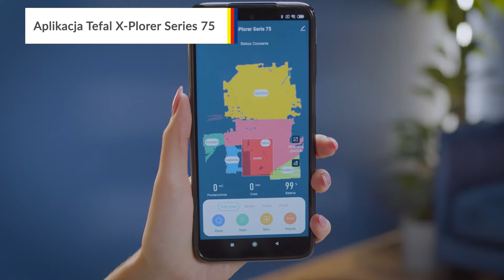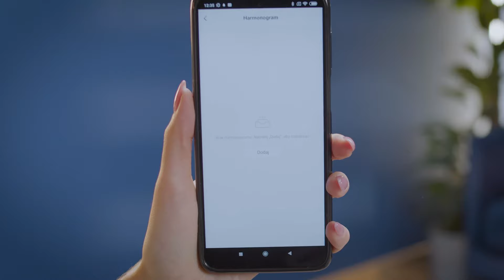Odkurzacz automatyczny Tefal X-plorer Serie 75 – dane techniczne – RTV EURO AGD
Najciekawsze cechy:

- Moc ssąca 2700 Pa i elektroszczotka Animal Turbo sprawiają, że robot wyjątkowo dokładnie sprząta i precyzyjnie zbiera zabrudzenia z podłóg i dywanów.
- Urządzenie jednocześnie odkurza i myje podłogi, zapewniając perfekcyjne efekty sprzątania.
- Kamera laserowa zapewnia precyzyjną nawigację oraz dokładne skanowanie pomieszczeń i omijanie przeszkód. Dzięki mapowaniu powierzchni, urządzenie zapamiętuje do 4 trwałych map.
- Kamera boczna ToF sprawia, że robot precyzyjnie porusza się wzdłuż ścian, dzięki czemu dokładnie zbiera zabrudzenia nawet z trudno dostępnych miejsc.
- W aplikacji Tefal X-Plorer zaznaczysz strefy No-Go, czyli miejsca do których robot nie powinien wjeżdżać i wskażesz pomieszczenia, które będą sprzątane.
- 4 tryby pracy: Auto, Pokój, Strefa i Punkt.
- Za pomocą aplikacji, spersonalizujesz mapę i ustawisz moc odkurzania dla każdego pomieszczenia, dzięki czemu będziesz cieszyć się swobodą użytkowania.
- Odkurzacz automatyczny Tefal X-plorer Serie 75 zapewnia 150 minut pracy na jednym ładowaniu.
- W zestawie znajdziesz:
1. Dwie ściereczki mopujące do codziennego użytku i do trudniejszych, zaschniętych zabrudzeń
2. Nakładkę mopującą
3. Akcesorium do czyszczenia

Nie wiesz jaki produkt wybrać? Pomożemy Ci!